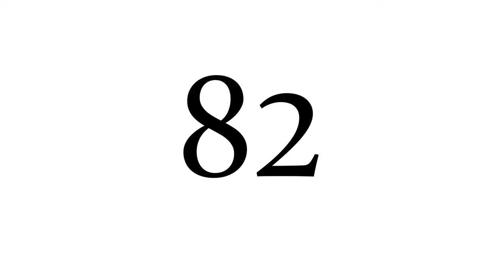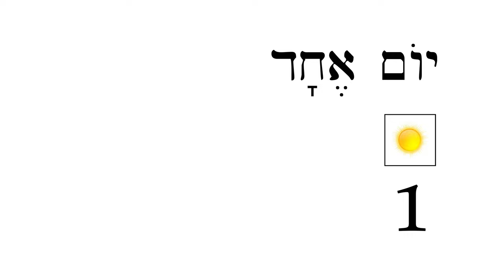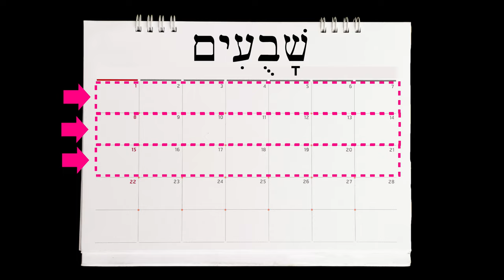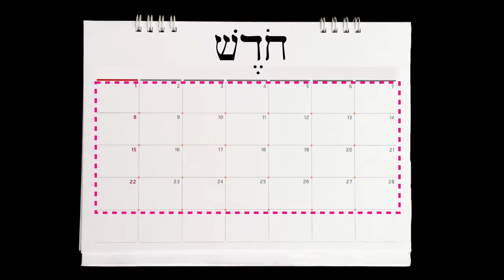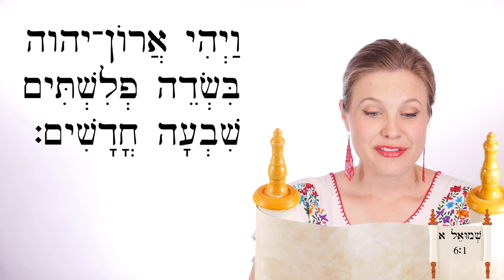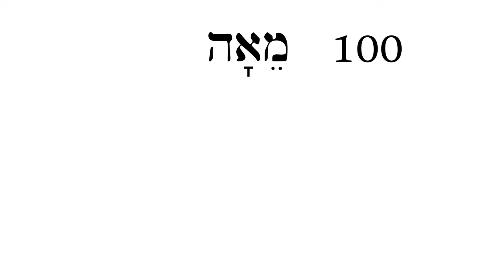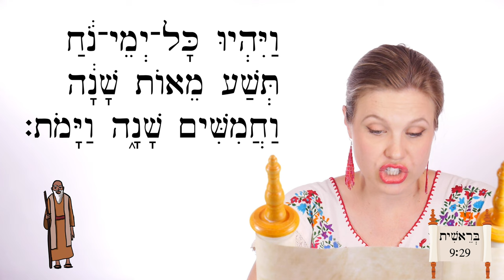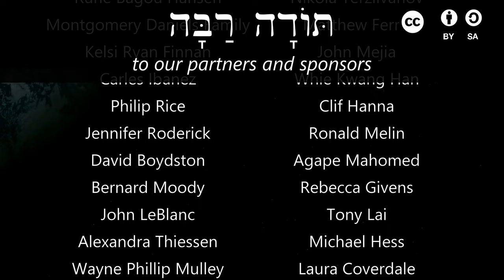Hebrew - Units of time and age - Biblical Hebrew - Lesson 82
Days, weeks, months, years, and how to describe someone's age!